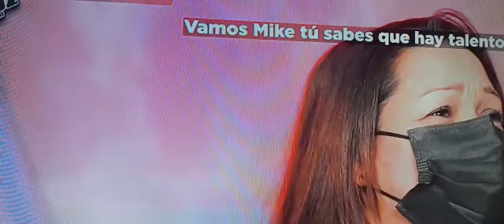ANDREINA MONTILLA LLEVO UNA EXPERIENCIA EN LA VOZ PERU BUENOS CONSEJOS ENTRENADORES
Video de Analucia